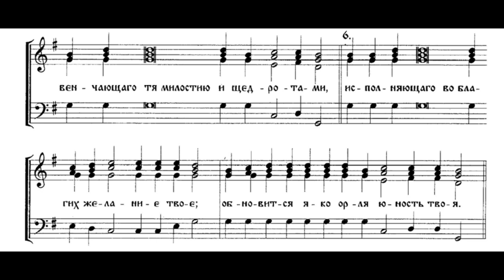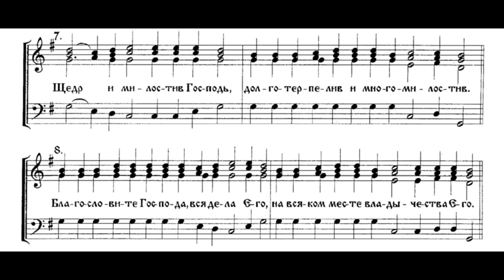1-й Антифон "Благослови, душе моя, Господа", знам распева в обр. Матфея.